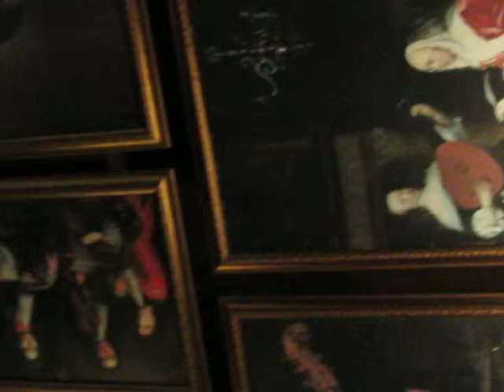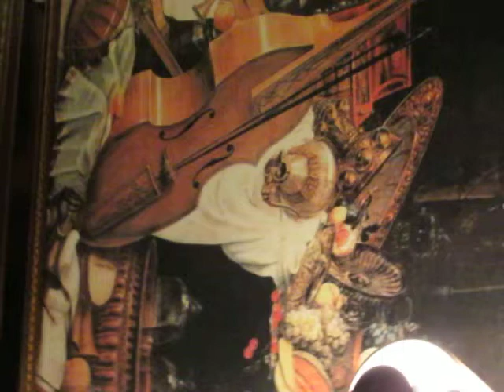Gatis Murnieks at cafe "Plate" Jelgava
Best coffee shop in province town Jelgava.